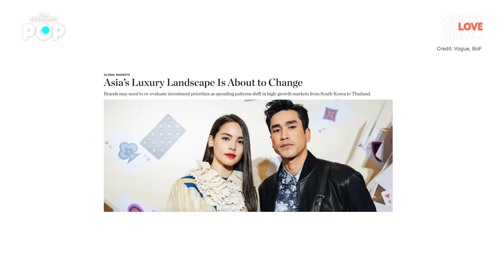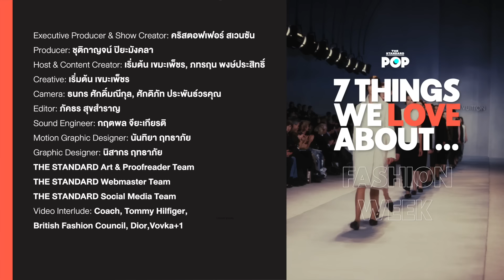ทำไม Fashion Week ถึงสำคัญ? กับ ฟอร์ด กุลวิทย์ แห่ง VOGUE Thailand | 7 Things We Love About… EP.22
1 ปี 2 ครั้ง 4 เมือง นี่คือสัปดาห์แห่งแฟชั่นโชว์ที่จะวนมาให้คนแฟชั่นได้ชื่นชมกันทุกปี จากนิวยอร์ก สู่ลอนดอน ต่อที่มิลาน และจบที่ปารีส เราจะได้เห็นแบรนด์แฟชั่นเปิดตัวคอลเล็กชันใหม่กันมากมาย และมีสื่อ คนดัง อินฟลูเอ็นเซอร์ จากทั่วโลกไปรวมตัวกันในที่เดียว แต่จริงๆ แล้วมีอะไรเกิดขึ้นที่แฟชั่นวีคอันเป็นเหมือนต้นน้ำของวงการแฟชั่นลักชัวรีกันแน่?
7 Things We Love About… ได้เชิญ ฟอร์ด-กุลวิทย์ เลาสุขศรี บรรณาธิการบริหารนิตยสาร VOGUE ประเทศไทย มานั่งพูดคุยถึงความสำคัญที่มีมากกว่าแค่การแต่งตัวไปดูโชว์หรือถ่ายภาพสตรีทสไตล์
ติดตามฟังและชมรายการ 7 Things We Love About... ได้ในวันจันทร์ เวลา 19.00 น. ทุกช่องทางสตรีมมิงและ YouTube ของ THE STANDARD POP

00:00 HIGHLIGHT
04:41 FASHION WEEK HISTORY
11:18 FORD’S FIRST FASHION WEEK
16:11 FORD’S ALL-TIME FAVORITE SHOW
20:33 FASHION WEEK IN DIGITAL AGE
25:36 CONTENT AT FASHION WEEK
31:31 THAI POWER AT FASHION WEEK
36:04 FROM BANGKOK TO THE WORLD